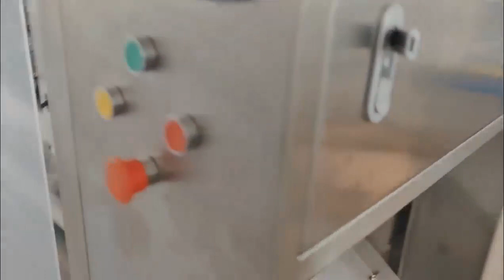KST coffee capsule packing machine